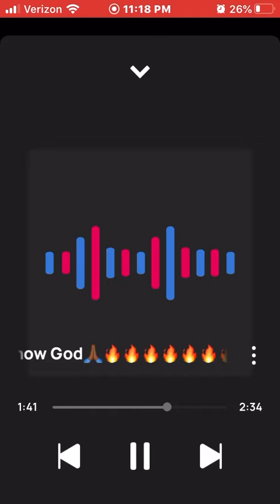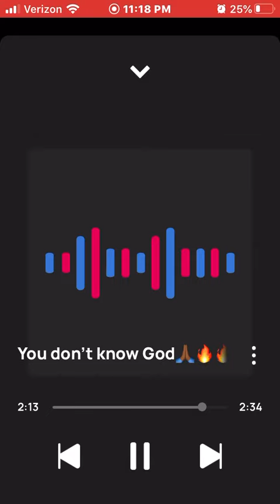King Solo You Don’t Know God🙏🏾🔥🔥🔥🔥🔥🔥🔥🔥🔥🔥🔥🔥🔥🔥🔥🔥🔥🔥🔥🔥💯💯💯💯💯💯💯💯💯💯💯💯💯